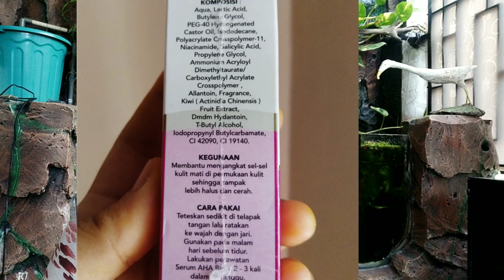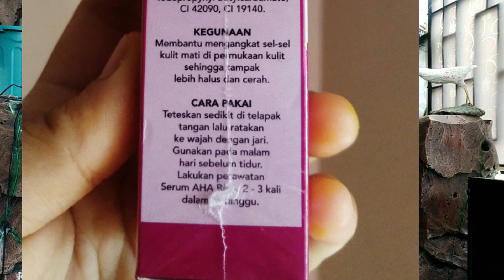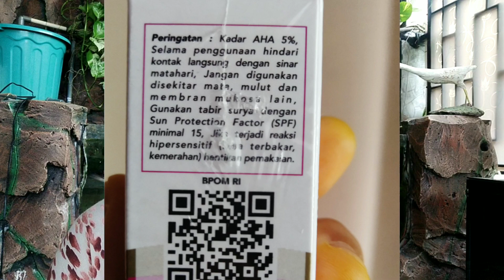SPILL CREAM RADIANT DENGAN SERUM AHA BHA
Perhatian yah untuk pengguna serum aha bha dan crean varian radiant jangan sampai salah kaprah

Baik itu radiant acne, radiant acne brightening, radiant glow dan radiant brightening flek...

Semoga video ini bisa jadi sedikit patokan untuk kalian khususnya pengguna baru drw skincare. Simak yah teman-temen...

Kalian juga bisa request video  baiknya aku upload tutorial atau spill seputar  skincare yang varian apa yah...??

Business / Partnership / soan-soan
WA Admin Order : 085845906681 (Chat ONLY)